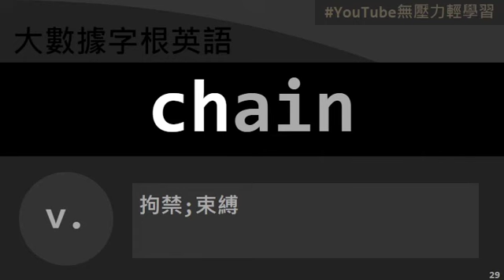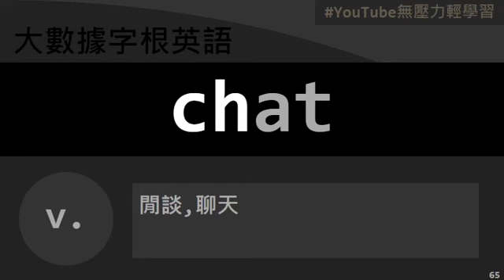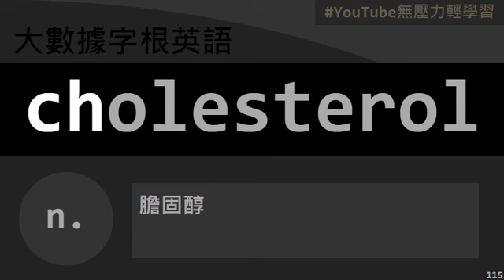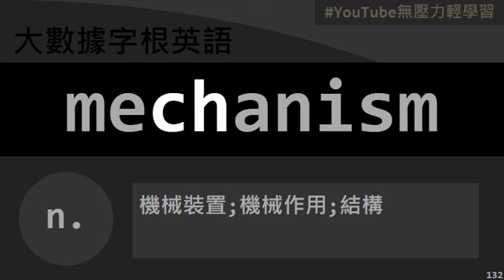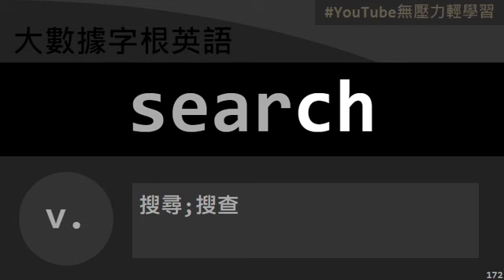【大數據字根英語】EP175 ch的219個單字 each chair check child unch tech atch itch